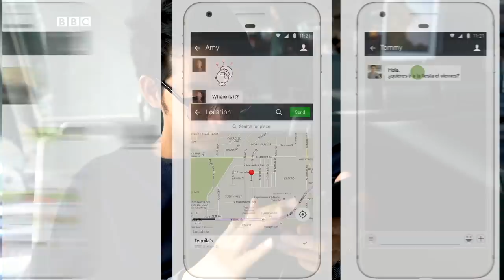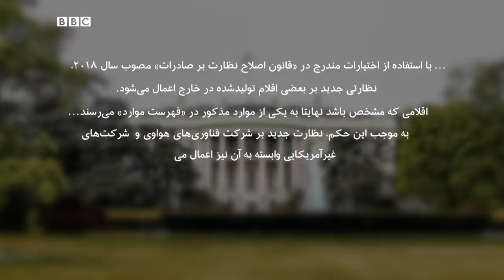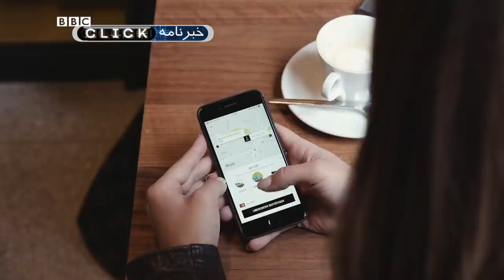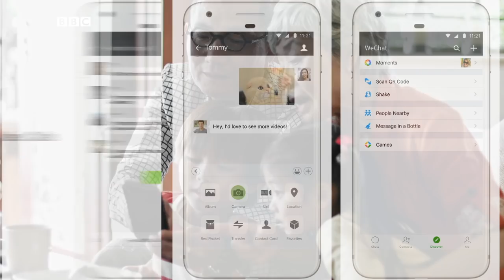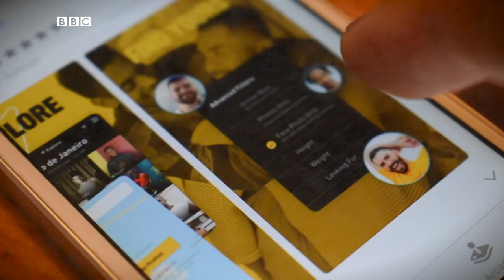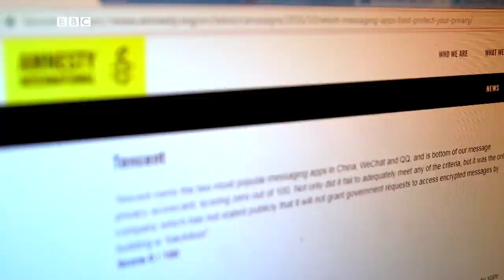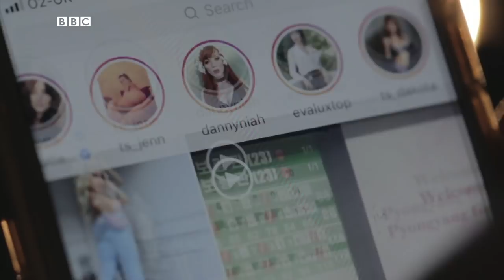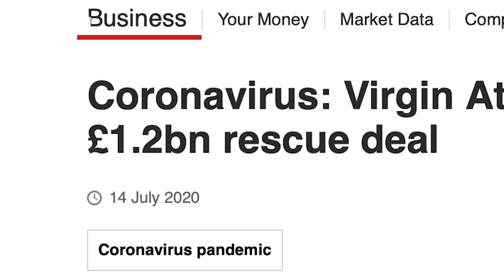رقابت و اختلاف چین و آمریکا بر سر فناوری و شبکه‌های اجتماعی، کلیک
این هفته در کلیک به سراغ رقابت جدی چین و آمریکا در حوزه فناوری می‌رویم. از اختلاف درباره 5G و هواوی گرفته تا شبکه‌های اجتماعی مثل تیک تاک و اپلیکیشن‌هایی مثل وی‌چت. به علاوه گزارشی داریم از ویرجین گلکتیک و آخرین پیشرفت‌هایش در حوزه گردشگری فضایی و بحران‌هایش به خاطر کرونا.